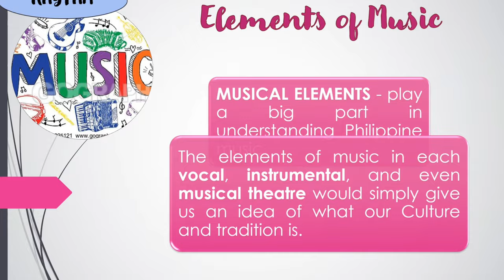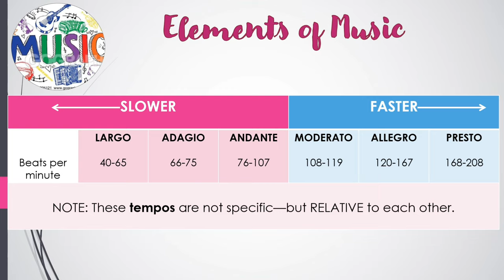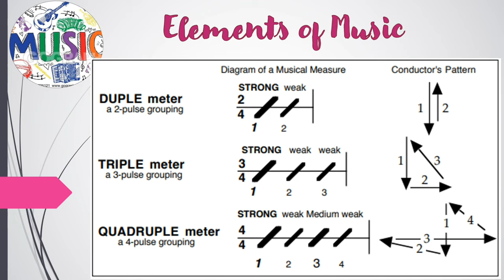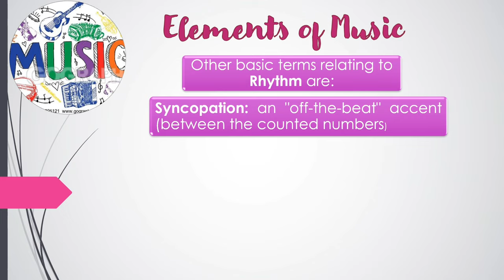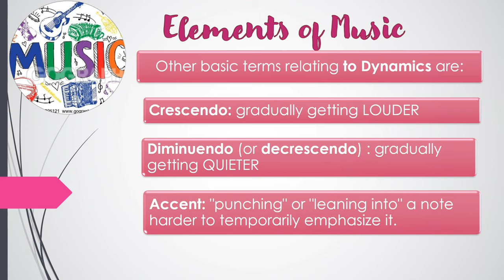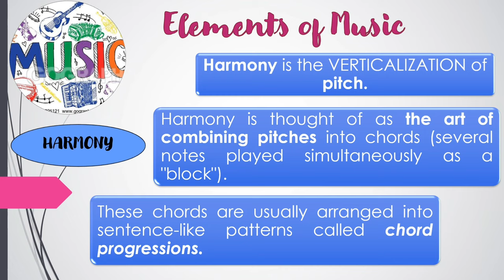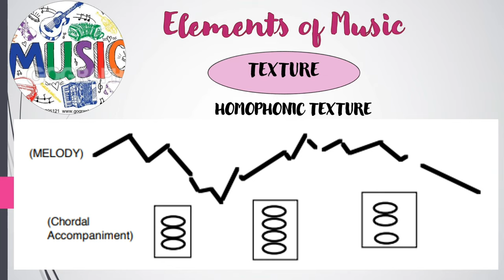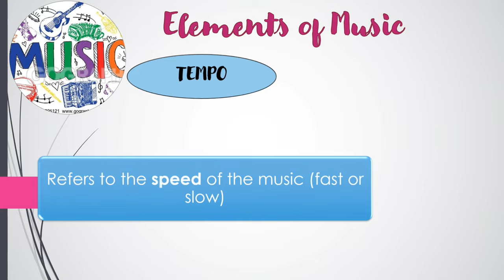ELEMENTS OF MUSIC | MUSIC OF THE LOWLANDS OF LUZON AND ITS MUSICAL ELEMENTS | CHEONG KIM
LESSON IN MAPEH: MUSIC 7
FIRST QUARTER
WEEK 1: DAY 3 and 4

MELC: Analyses the musical elements of some lowland vocal and instrumental music selections (MU7LU-la-2)

 This lesson was based from the  MAPEH 7 Module for first quarter.

RHYTHM
Rhythm is the element of "TIME" in music. When you tap your foot to the music, you
are "keeping the beat" or following the structural rhythmic pulse of the music. There
are several important aspects of rhythm:
 DURATION: how long a sound (or silence) lasts.
TEMPO: the speed of the BEAT.
METER: Beats organized into recognizable/recurring accent patterns. Meter can
be seen/felt through the standard patterns used by conductors.
DYNAMICS
All musical aspects relating to the relative loudness (or quietness) of music fall under
the general element of DYNAMICS.
MELODY
Melody is the LINEAR/HORIZONTAL presentation of pitch (the word used to
describe the highness or lowness of a musical sound). Many famous musical
compositions have a memorable melody or theme.
HARMONY
Harmony is the VERTICALIZATION of pitch. Often, harmony is thought of as the
art of combining pitches into chords (several notes played simultaneously as a
"block"). These chords are usually arranged into sentence-like patterns called
chord progressions.
TONE COLOR or TIMBRE -  the upper register (portion of the
range or compass) of a clarinet produces tones that are brilliant and piercing, while
its lower register gives a rich and dark timbre. A variety of timbres can also be
created by combining instruments and/or voices.
TEXTURE
Texture refers to the number of individual musical lines (melodies) and the
relationship these lines have to one another.
MUSICAL FORM
The large-scale form of a musical composition can be projected via any
combination of the musical elements previously studied.
MUSICAL STYLE
Knowing the unique style traits of particular historical eras can greatly enhance your musical
experiences by offering clues about what the composer was trying to express, and what you
should listen for when hearing a piece.